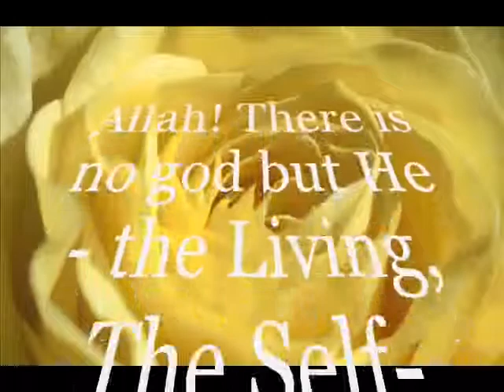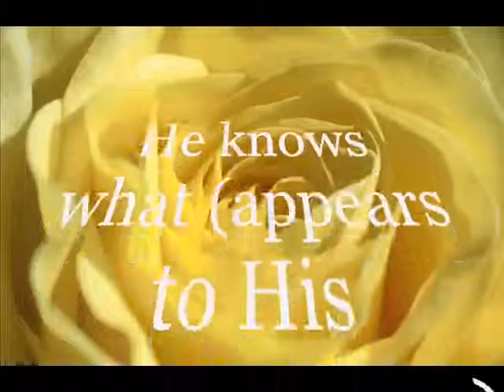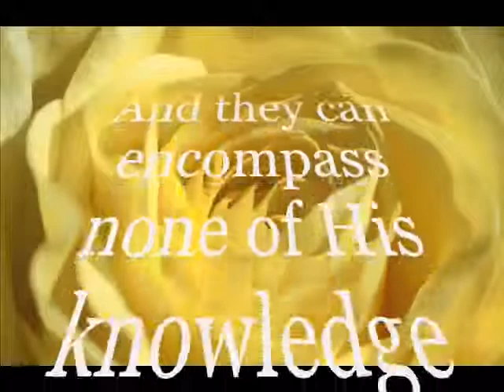Ayatul Kursi by Hafiz Remzi